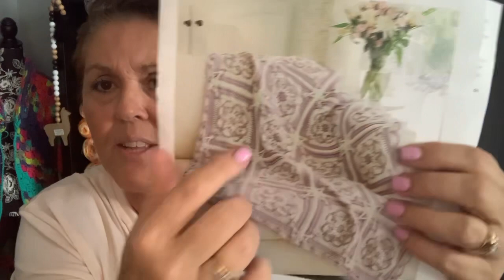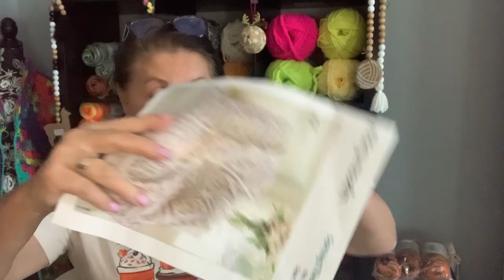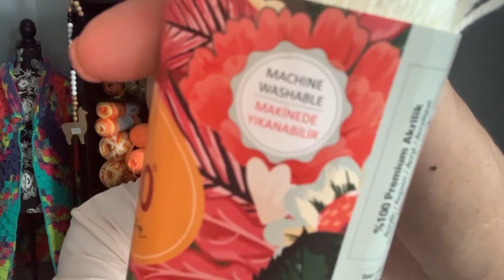Yes I Did it ! Mary Maximum is in the House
BLANKET SIZE:The specifications are the following :            Afghans: Afghans can be crocheted or knitted and should bvve 35-40 inches wide by 40-50 inches long

The winner has 2 days from the day of drawing to claim their prize and must be 18 years old to enter this giveaway.
Also I will never contact you in any of my giveaways.
I will need your address and phone number to claim your prize . Once the package is mailed I will email you the  tracking number
Once the packages mailed, She’zGotYarn2 will not be responsible for the package. Thank you for participating.

Musician: @iksonmusic
watch?v=-wKz0Bac-hk&t= Music: Dear Autumn
Musician: @iksonmusic

Below is MJ’S Link to all her new patterns